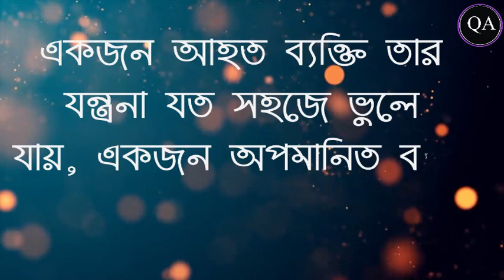Supper Quotes আপনার জন্যই । মেনে চলুন সফলতা আসবে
supper quotes,
supper poem,
super quotes,
super quotes app,
a simple no would have sufficed,
are you serious clark quote,
su quotes,
supporting quotes,
a christmas story a+
উক্তি
উক্তি সমূহ
বাংলা উক্তি
ইংরেজি উক্তি
অর্থনৈতিক উক্তি
সমাজিক উক্তি
রাজনৈতিক উক্তি
মনিষিদের উক্তি
আবুল কালাম আজদের উক্তি
Your list might be different and its been great to see your favorites quotes in the comments.  As we look back though history there's no denying that people faced extremely challenging times. Its filled with periods of incredible adversity in which some individuals managed to thrive in spite of. It's no wonder words of encouragement from history are not difficult to find. It never ceases to amaze me how applicable these are to the challenges we face today.
We all face hardship in life but its how we choose to respond to it that counts. I hope this video has at least one quote that speaks to you and your current situation. We forget how closely related we all are. It's often the case that the problems we believe are most personal to us are the ones that are the most commonly shared. We are not alone in this journey.
এই পৃথিবীতে আমরা কেবলমাত্র একটি জিনিস কেই সম্পূর্ণ রূপে নিয়ন্ত্রণ করতে পারি, আর সেটা হলো আমাদের চিন্তাভাবনা। আমাদের জীবনে এমন অনেক সময় আসে যখন আমরা ডিমোটিভেটে হয়ে কোনো কাজ থেকে হাল ছাড়ার পরিস্থিতিতে চলে আসি। এমন সময়ে কর্মের প্রতি মোটিভেট থাকার জন্য আমরা আপনাদের উদ্যেশে সেরা মোটিভেশনাল উক্তি ও কবিতা নিয়ে এসেছি।

কপিরাইট তথ্য:
*আমাদের অবশ্যই বলতে হবে যে আমি কোনোভাবেই কপিরাইট ধারকের অধিকার লঙ্ঘন করতে চাইছি না। কন্টেন্ট ব্যবহার করা হয় কঠোরভাবে গবেষণা/পর্যালোচনার উদ্দেশ্যে এবং শিক্ষিত করতে সাহায্য করার জন্য। সবই ন্যায্য ব্যবহার আইনের অধীনে।